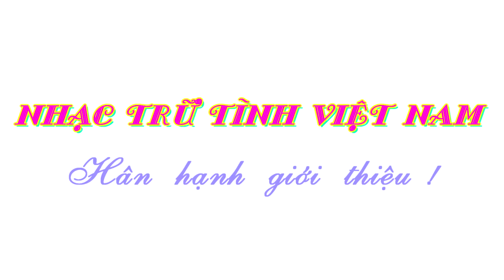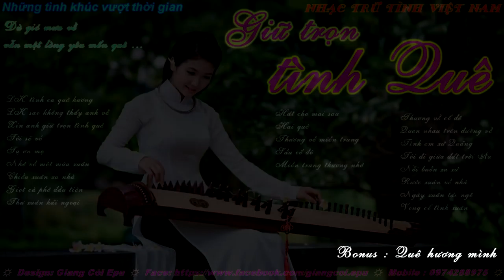Những tình khúc vượt thời gian